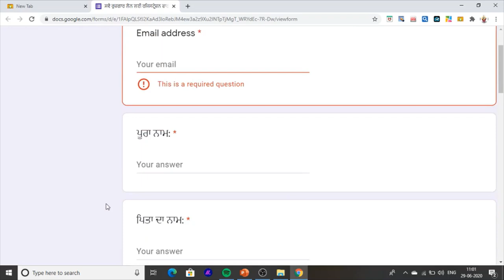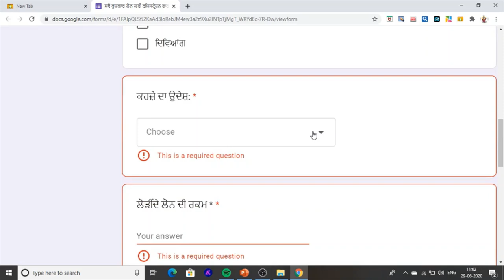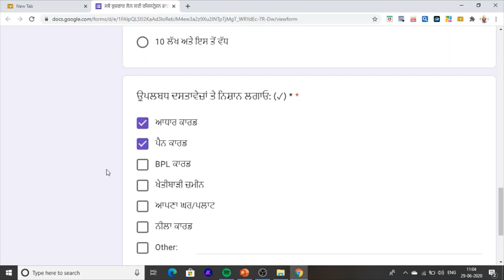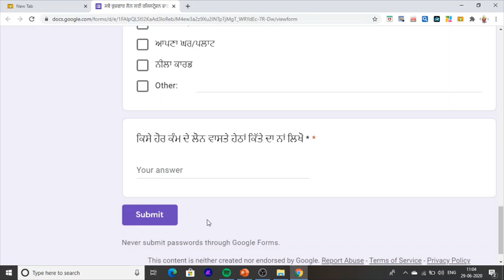|Punjab Rojgaar Loan| How to apply Loan Form For Set up Business 2020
Hello friends this Is a Informative Channel and this video is full Information
about How we Apply Loan For Start New Work By Punjab Govt scheme